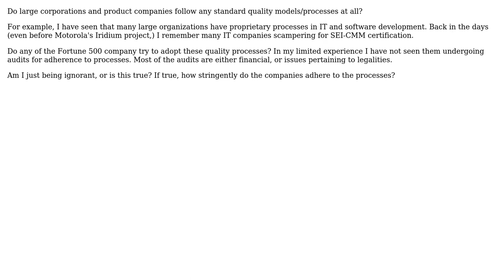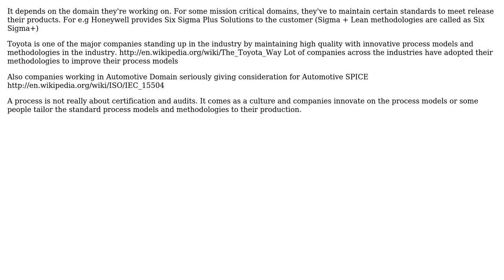Software Engineering: ISO, Six Sigma, SEI-CMM, etc., in Fortune 500 companies (2 Solutions!!)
Software Engineering: ISO, Six Sigma, SEI-CMM, etc., in Fortune 500 companies

With thanks & praise to God, and with thanks to the many people who have made this project possible! | Content (except music & images) licensed under CC BY-SA | Music | Images & others | With thanks to user sarat user gnat user CMR user aufather and the Stack Exchange Network Trademarks are property of their respective owners. You are responsible for your own actions.